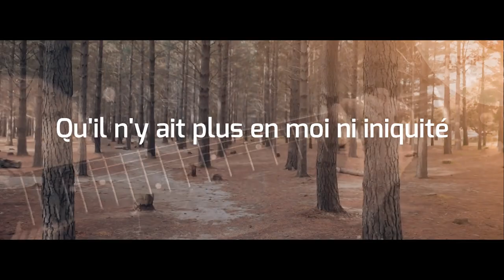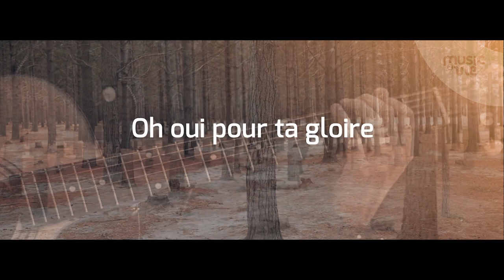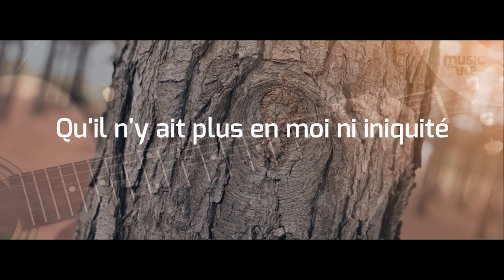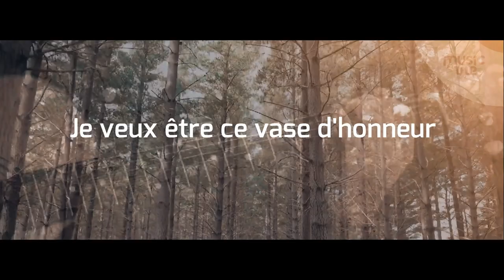Fais de moi un vase d'honneur - partage inspiration